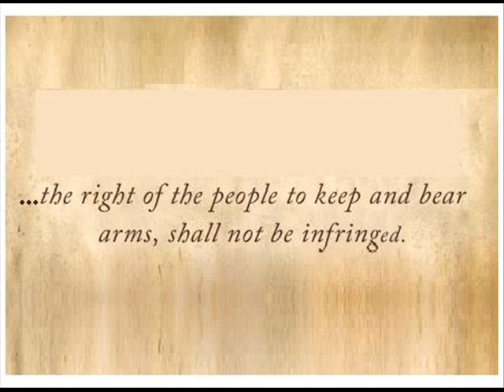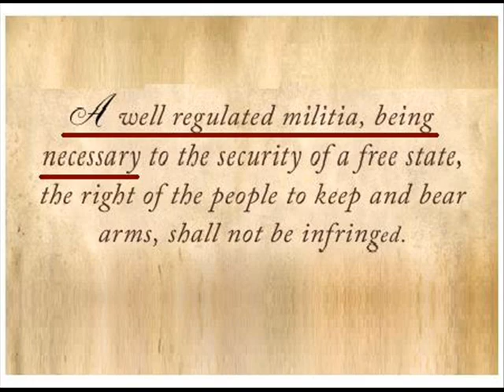2nd Amendment "Rights" and "Wrongs"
The endless debates, arguments, tantrums, rallies, and fear mongering surrounding the issue of "Gun Control"-- especially in light of some of the worst mass shootings in the history of the United States --are in dire need of being addressed from a platform of "logic," "reason," "dispassion," and "sanity," because far too many Americans (those on *BOTH* sides of this argument, but ESPECIALLY those who make up the "anti-Control" Pro-Gun firebrands) are allowing their "EMOTIONS" and biased "POLITICAL "VIEWS" to cloud their judgments & sensibilities. (This commentary completes the two-part presentation on this topic, focusing this time on all of the pertinent "legalities" pertaining to the so-called "guns-rights" clause of the U.S. Constitution.)